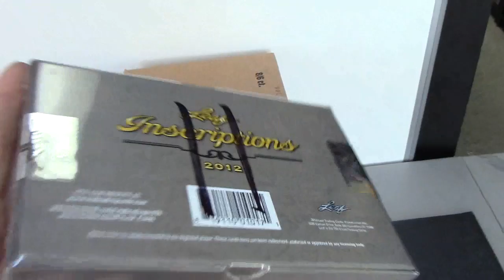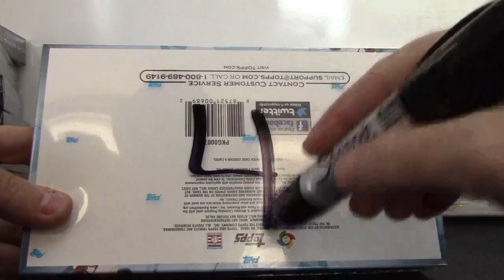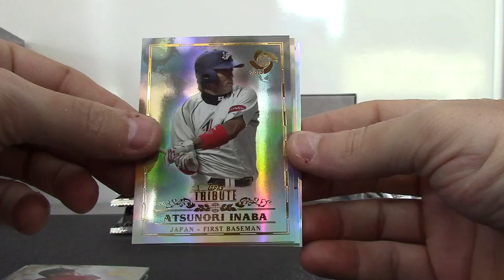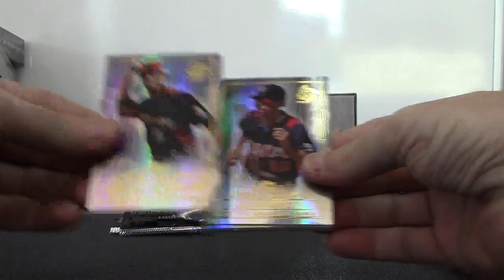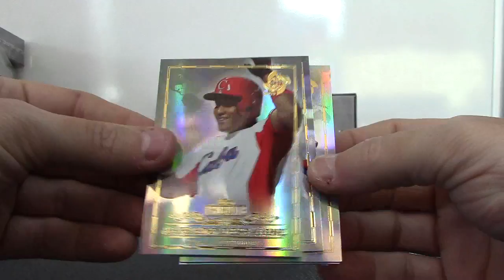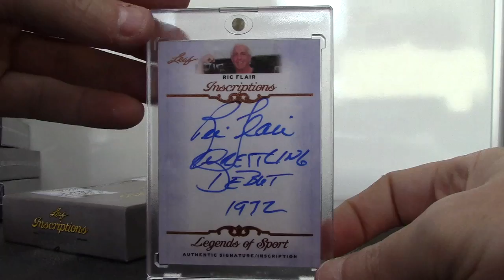John's 2013 Tribute World Baseball Classic Baseball Box Break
Thanks a lot John, Chris J.